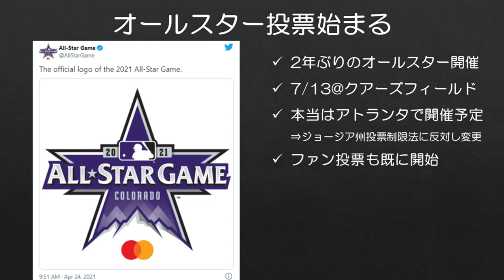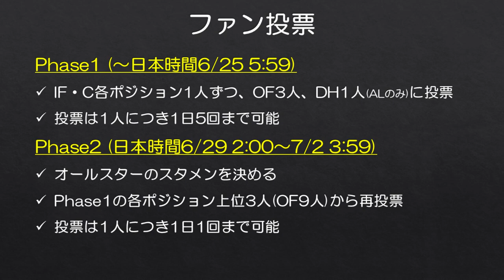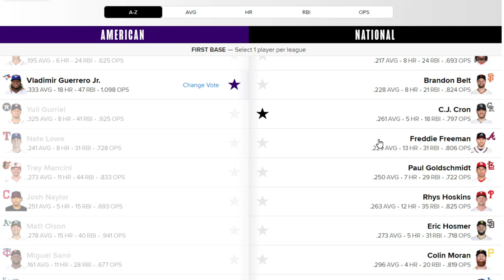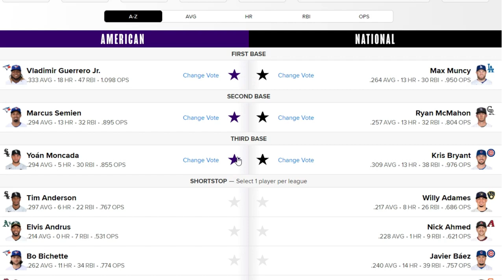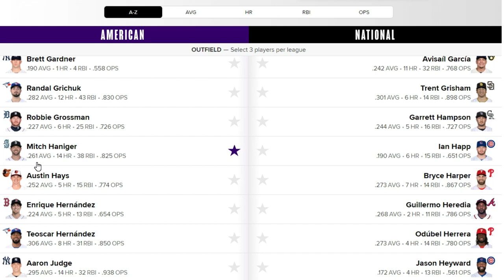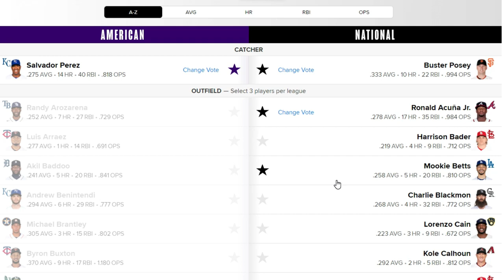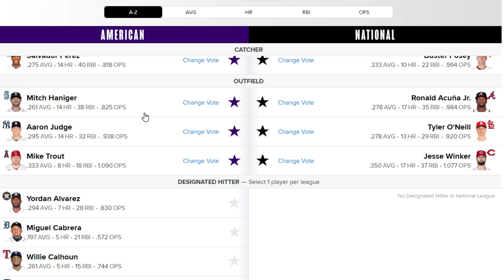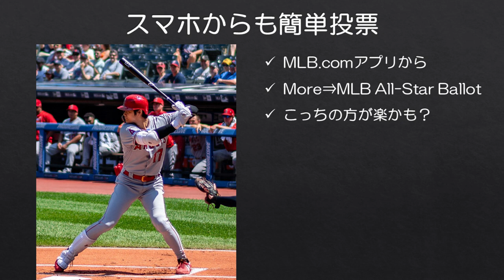【MLB】大谷選手選出なるか？オールスター候補について話しながら投票してみた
画面録画を初めてやってみましたが、思ったより声を入れるのが難しく、長くなってしまいました…（そしてバテる）

私がオールスター候補についてグダグダ話す動画として見ていただけると助かります。

■投票方法だけを知りたい方向け
2:59 投票ページへの行き方・投票の仕方
14:35 投票したい選手を全て入力し終えたら